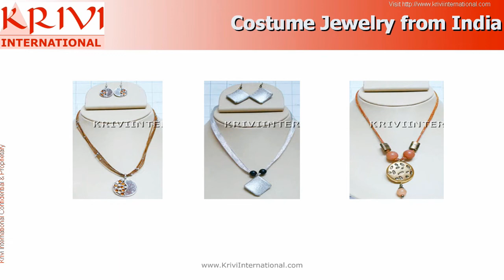Jewelry Making Supplies from India (HQ)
When it comes to shopping jewellery making supply from India choose Trendy and Gorgeous two line gold plated Necklace Set made of synthetic high quality pearls in off white color and AD stones and matching Tops of AD stones Necklace Measures 16 inches long with hook clasp and with adjustable extension rings Earrings Tops measures 0.4 inch diameter, Sizes are approximate and finish long lasting Beautiful color of Pearls and good quality of accessory being used This Necklace Set would make a lovely gift or great addition for your own jewelery wardrobe.